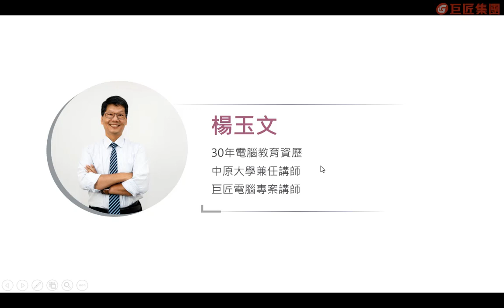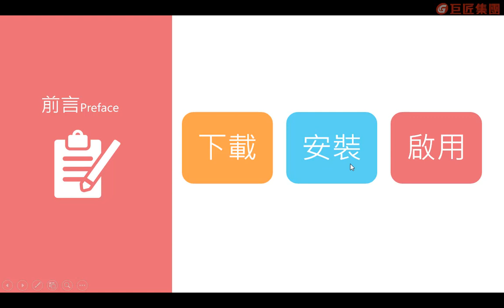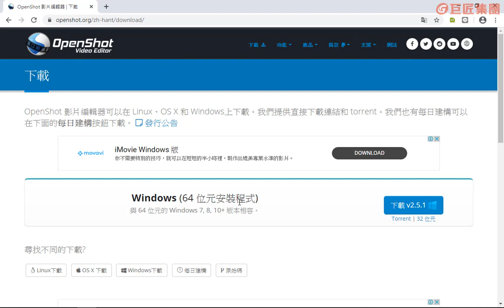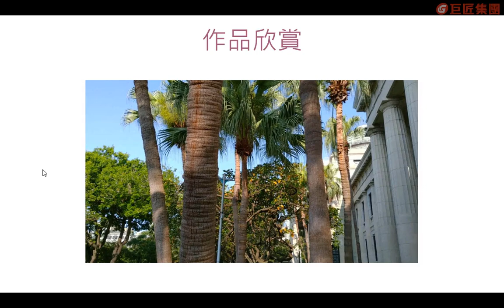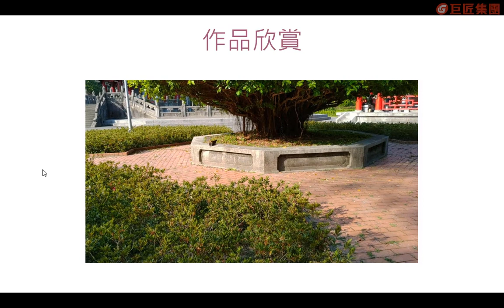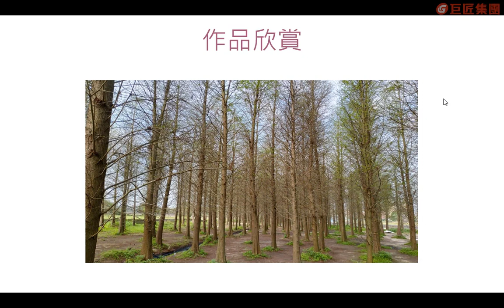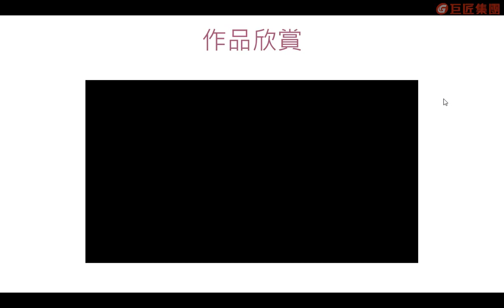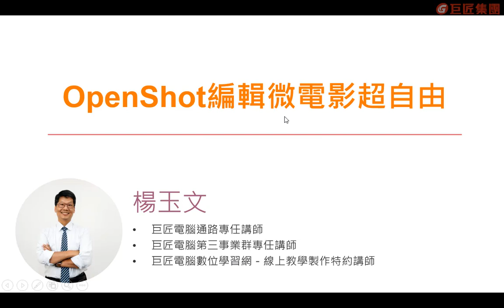課程總覽 【OpenShot編輯微電影超自由】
想要自己編輯影片，卻遇到以下這些困難嗎？  軟體琳瑯滿目，不知從哪邊開始學？  只是想先嘗試，但軟體需付費使用？  偶爾才會用到，暫時不想購買軟體？  這堂課教學OpenShot自由軟體，它免費、合法又易於使用，絕對是製作、編輯影片的好幫手。